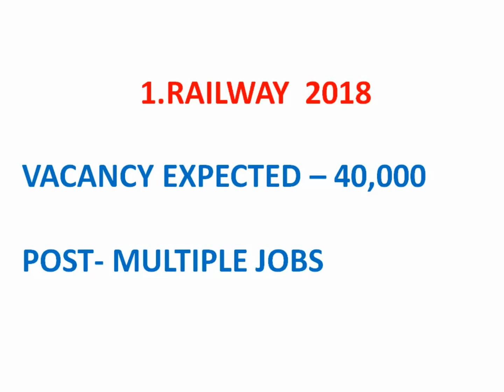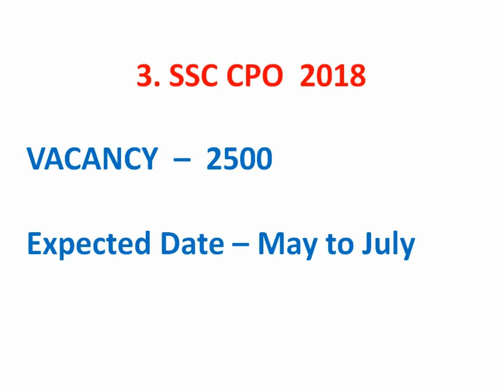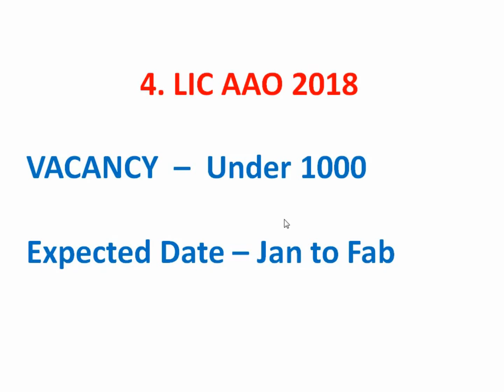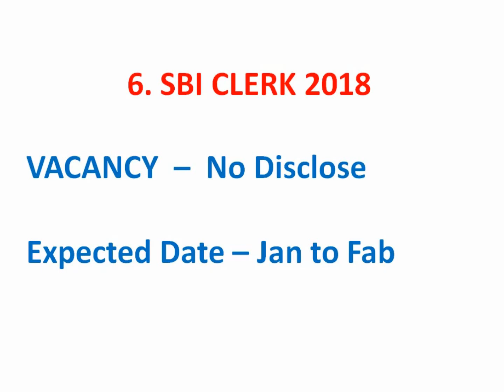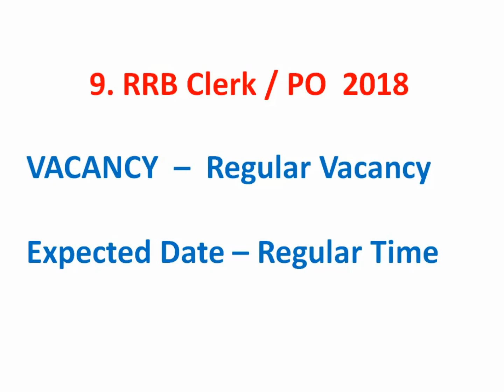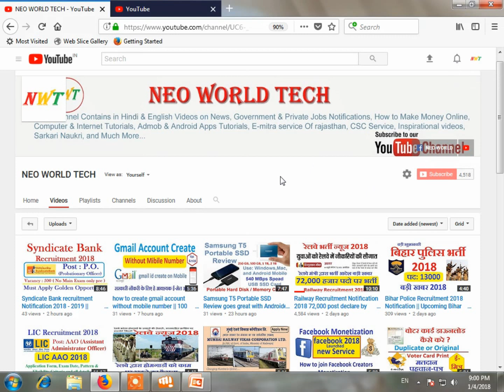2018 Upcoming top 10 Recruitment Notification